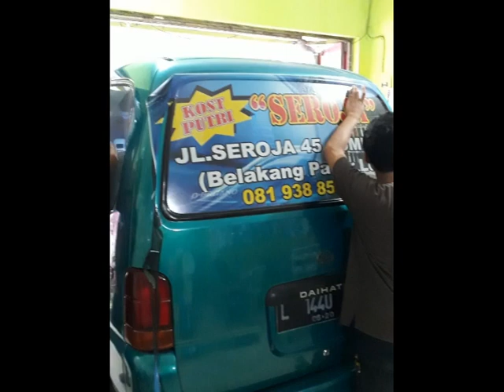CONTOH CUTTING MOBIL BEJO STICKER JOMBANG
《《《 BEJO cs 》》》

==MENERIMA==

1. Berbagi Macam Model Dan Logo Cutting Sticker.
2. Kaca Film Mobil.Kantor.Pabrik.Rumah
3. Desain Logo.
4. Pesanan Sticker Partai Dan Ecer.
5. Mesin Cutting.
6. DECAL Motor Dan Mobil.
7. Setriping Motor Dan Mobil
8. Wrapping Mobil Dan Motor
9. Skotlet / Sticker
10. Tutup Full Bodi Mobil Dan Motor
11. Variasi Mobil Dan Motor Dengan
12. DLL

  Yang Berminat Silahkan Hub::
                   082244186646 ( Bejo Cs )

Merapat BossKuu